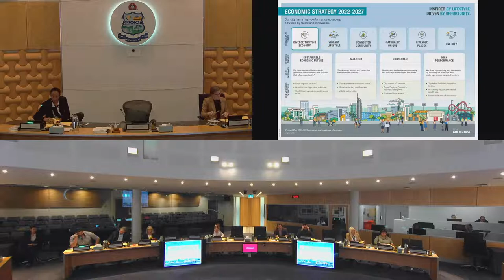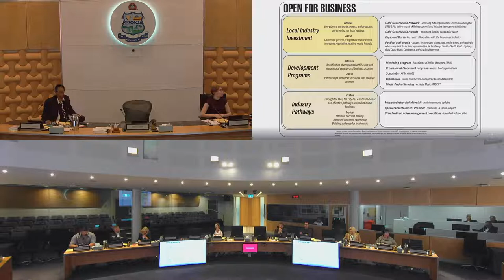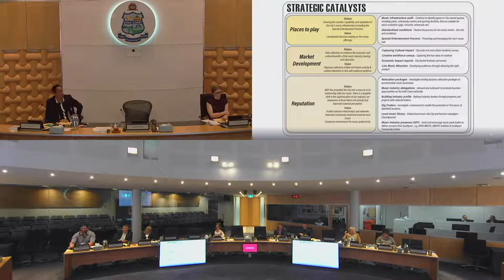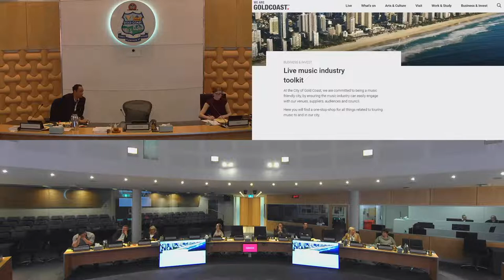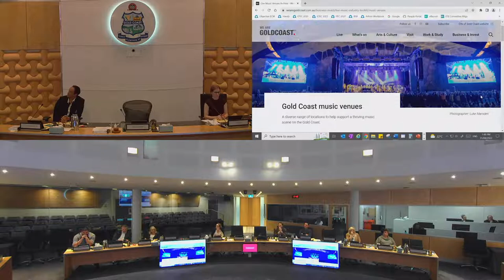City of Gold Coast Economy, Tourism & Events Committee - 31 August 2022